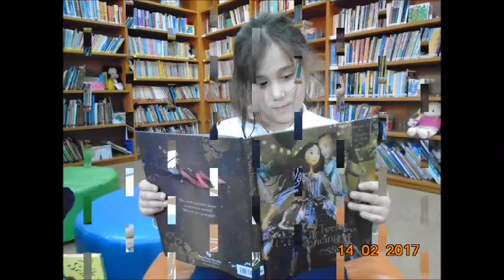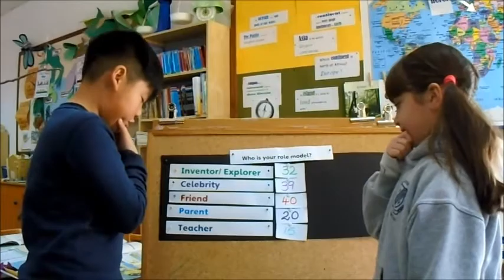KS1 - St Lawrence Greece